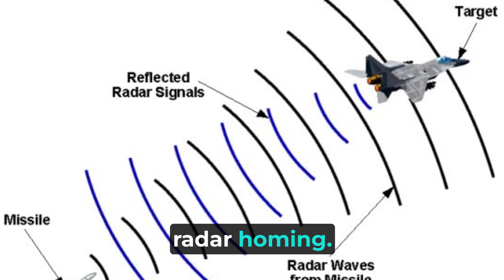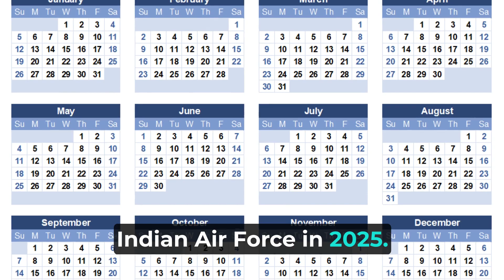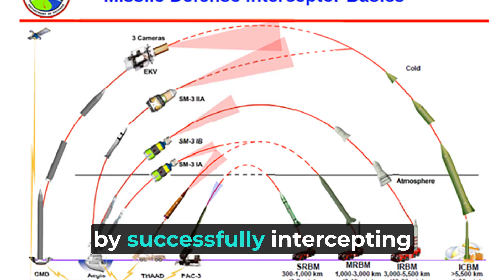Indian Astra Missile Series | Indian Air defence system | In English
I am talking about India's Astra Missile Series.

I hope you will like the videos.

Welcome to our Defense and Space Channel, where we delve into the latest advancements in defense technology, military strategy, and aerospace innovations. Explore the realm of space exploration, satellite technology, and missile defense, while staying updated on global geopolitical dynamics and international relations. Join us to unravel the mysteries of space missions, aerospace engineering, and cutting-edge weapon systems, all while keeping an eye on national security and cybersecurity developments. Stay informed about the ever-evolving world of defense and space as we bring you insightful news, analysis, and discussions on the forefront of these crucial fields.